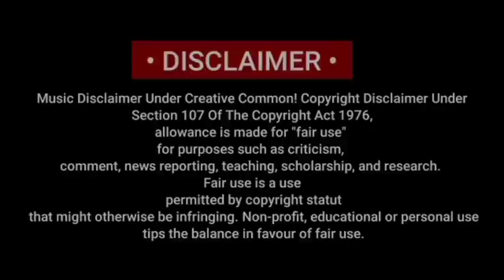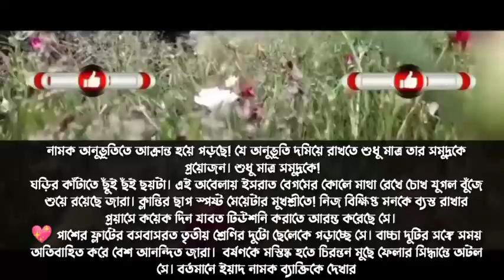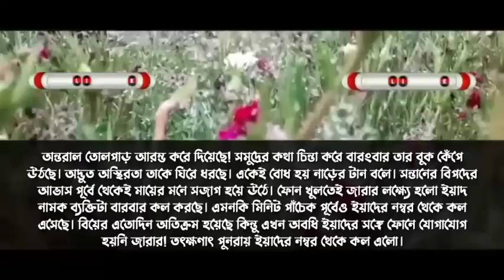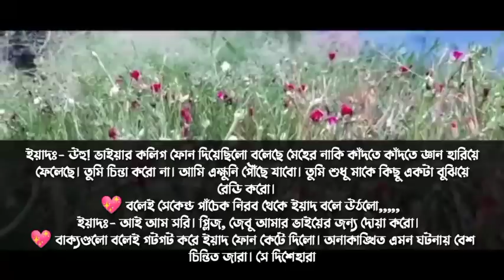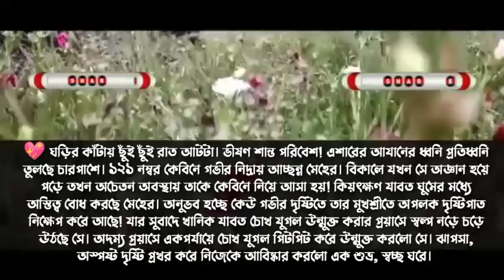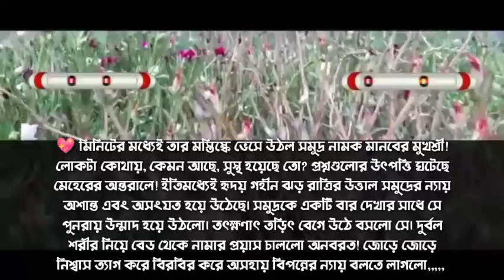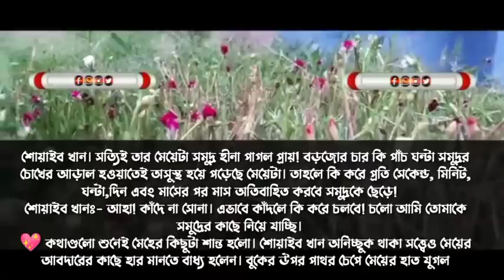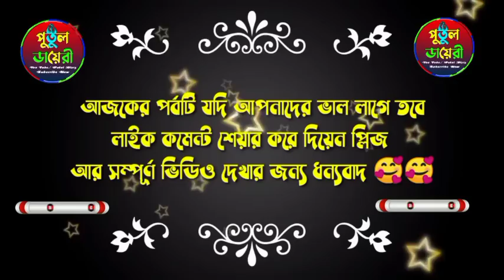পিচ্চি মেয়ে যখন সি.আই.ডি অফিসারের বউ:পর্ব৩৮Romantic Love Story Voice :Ashik&Shonalika&Putul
সরফরাজ,তানজিলা, নওসীন, জয়,সামিয়া,পায়রা,লং মিশু,

শ্রাবন্তী,সুমন,পলাশ,সায়ান,ইমন,ইলিয়াস,মাহিন,রাকেশ,নিহা

সুমাইয়া,রাজ,।
▪️ 🖍️ (লেখনীতে-( lutful-mehijabin )

🎬 ◾Story Time: 15:45

অভিশপ্ত রহস্যময় ভালোবাসা
পিচ্চি মেয়ে যখন সি.আই.ডি অফিসারের বউ
রাগী সিনিয়র ভাই যখন রোমান্টিক বর
পিচ্চি গরীব মেয়ে যখন মাফিয়ার বউ

# অফিসের পি.এ যখন অহংকারী মাফিয়ার বউ

↪️আমাদের সাথে যোগাযোগ করতে চাইলে 🤗👇
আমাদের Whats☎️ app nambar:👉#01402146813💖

🔇👉 সতর্কবার্তা--ঃ👈🔇